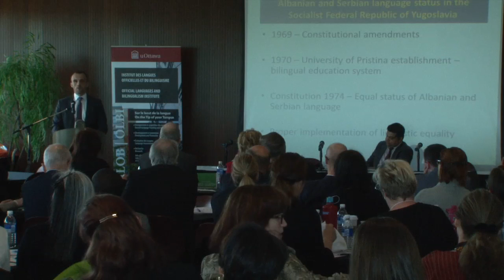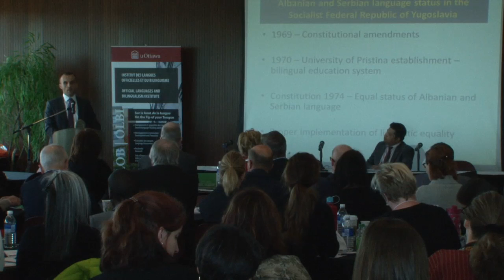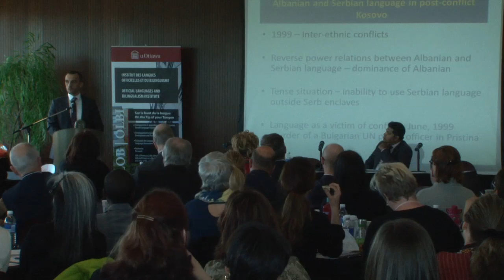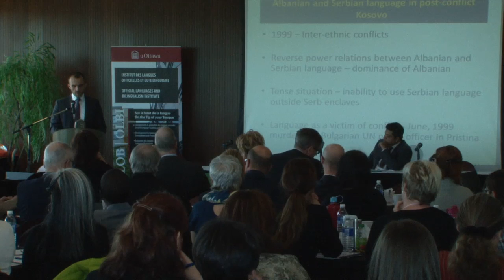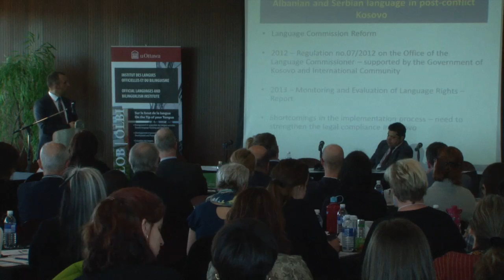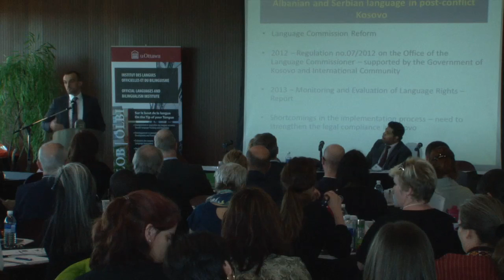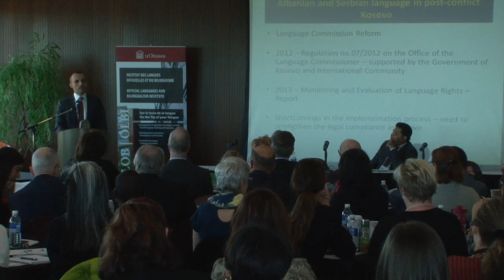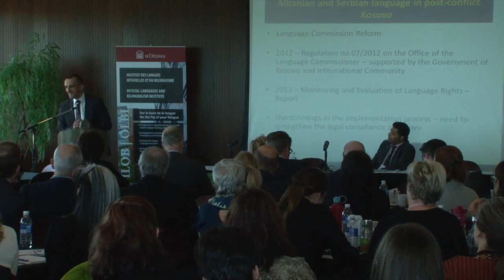Presentation May 21 - Case Studies